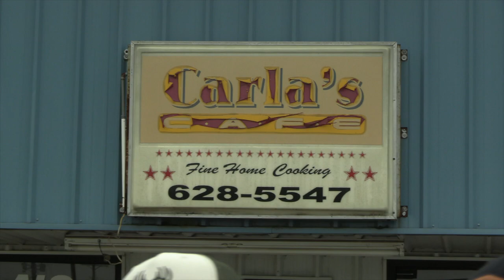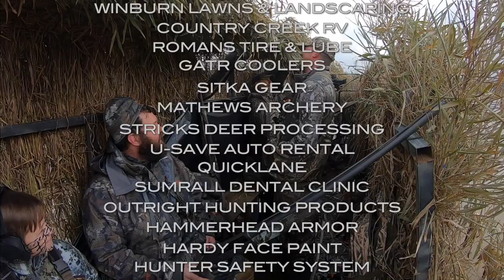DUCK HUNTING - LIMITS IN THE ARKANSAS BLINDS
Last duck hunt of the season is always reserved for JTBS Guide Service in Yorktown Arkansas! This is time well spent unwinding from a long hunting season and gives us time to all be in the blind for one last hurrah. We eat good and have a great time hanging around the camp when we aren't out in the blind.